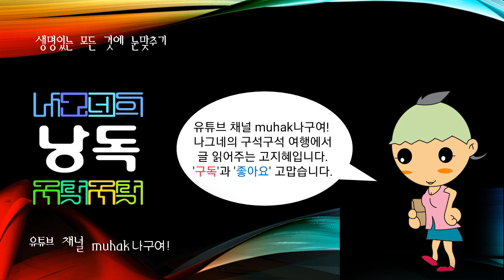세계의 호수, 스토라룰레호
@호수, (호소lake,湖沼)

내륙의 와지에 있는 정수괴를 총칭하는 말로 육수학적으로는 호수, 늪, 소택, 습원으로 분류된다. 호수는 최심부가 5m 이상 되는 것을 말하며, 늪은 최심부의 깊이가 5m 이하로 침수식물이 무성한 곳을 말하며, 소택은 도처에 정수식물이 무성하고 최심부가 1m 이하인 곳을 말한다. 습원은 습지식물이 무성히 덮여 있는 곳을 말한다.

. muhak나구여! Shorts
1분 미만 짧은 동영상